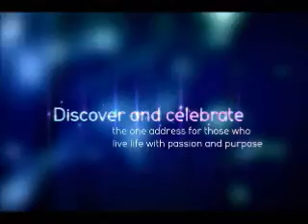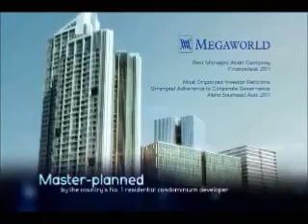One Uptown Residence in Fort Bonifacio Global City - Megaworld(JC NAYVE)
ONE UPTOWN RESIDENCE - Bonifacio Global City
Turnover 2016
FULLY FURNISHED units

Offering prime 1BR and 2BR units!